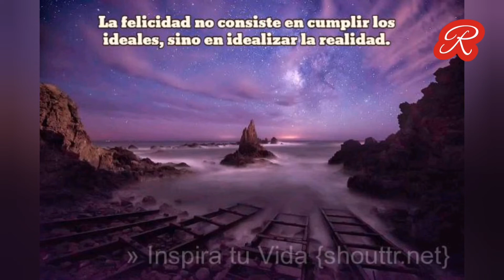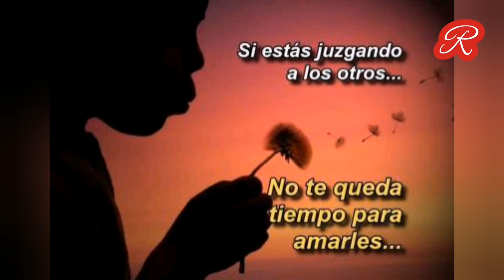No te deseo que el 2020 te traiga felicidad... Psicóloga argentina Mirta Médici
2020 (MMXX) es el próximo año. Será un año bisiesto comenzado en miércoles en el calendario gregoriano. Será también el número 2020 anno Dómini o de la designación de Era Cristiana, además del vigésimo del tercer milenio y el primero de la década de 2020. Será designado como:

El año de la Rata, de acuerdo al horóscopo chino.

El año internacional de la sanidad vegetal, de acuerdo con la ONU.

El año internacional de la enfermera y la matrona, de acuerdo con la OMS.[